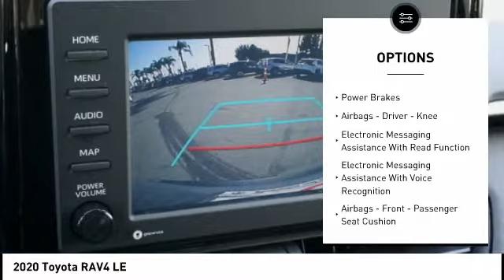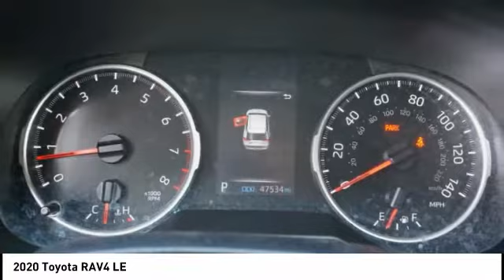2020 Toyota RAV4 Orange CA U35859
2020 Toyota RAV4 LE

1400 North Tustin Ave.

You'll love this 2020 Toyota RAV4. This is a vehicle you'll want to take home. Call and get in touch with Toyota of Orange directly, and be the first to open the vehicle door today!